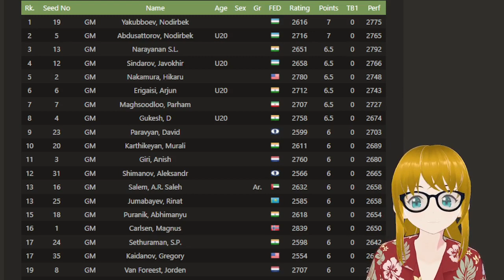IS THIS THE END FOR MAGNUS?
Could this be the end for Magnus - he is the no. 1 world chess player in the world ending up 16th place in this cadre of top chess players at the Qatar Masters - October 2023.
There was an watch incident...and you may watch this in my following video.
He has won all of what can be won in the chess world.  He has come and conquered and now is the pressure too great- too many salivating to take over the top spot?
Do you think he will come back and fight or just rest on his laurels and retire out there in Norwegian country?
It is and does get lonely at the top.